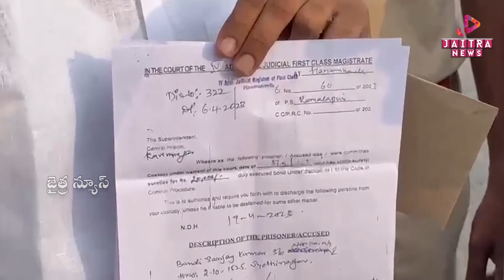బండి సంజయ్ కి బెయిల్ |Telangana BJP Chief Bandi Sanjay Gets Bail |@ Jaitra News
బండి సంజయ్ కి బెయిల్ |Telangana BJP Chief Bandi Sanjay Gets Bail |@ Jaitra News | Jaitra Live

@Jaitra News